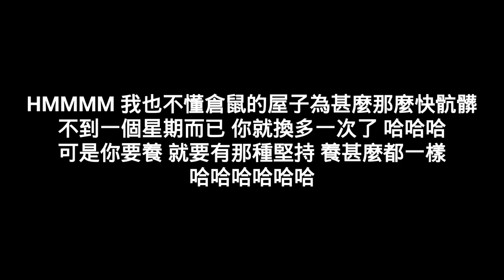[劉家銘] 清理倉鼠的“家”，好臭啊！！！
温馨：

如果你喜欢我的影片就记得按赞，订阅和分享给你所有的朋友看哦

*拍摄器材：
 Oppo A37
 广角镜（鱼眼）
 三脚架
 自拍灯

*剪辑软体
 PowerDirector